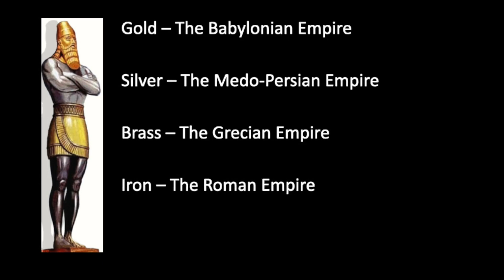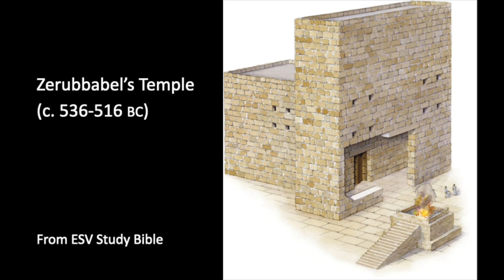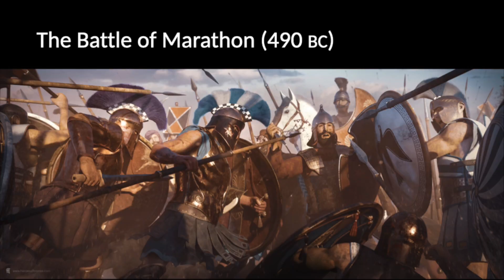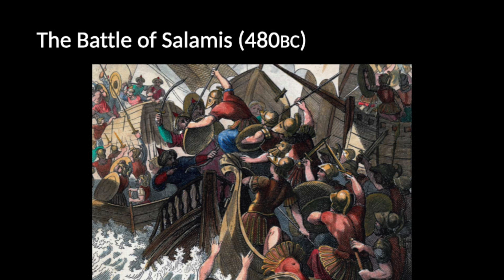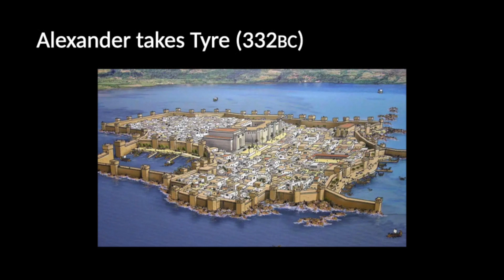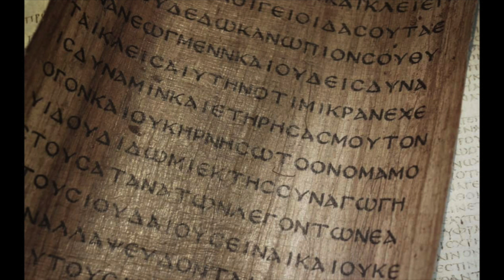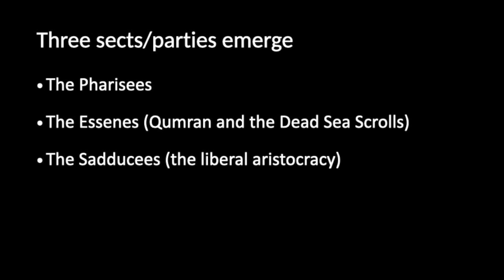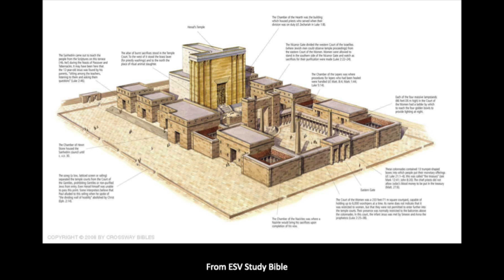The Inter Testamental Period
Marty Cowan discusses the historical events of the 400 years between the end of the Old and the start of the New Testament, showing their significance and connection with the Prophecy of Daniel.